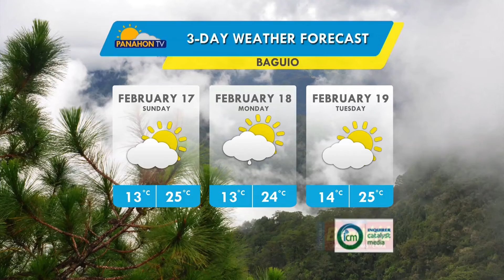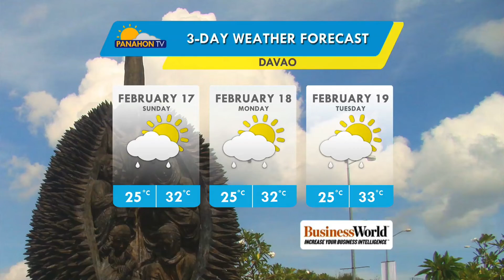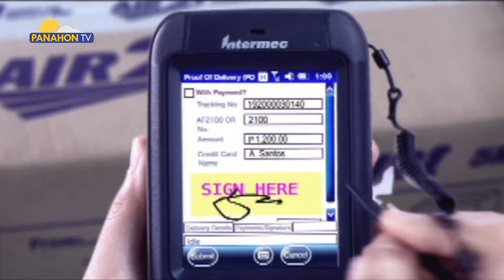Panahon.TV sa DZRH | February 16, 2019, 11:00AM